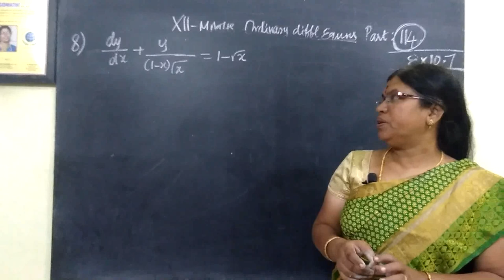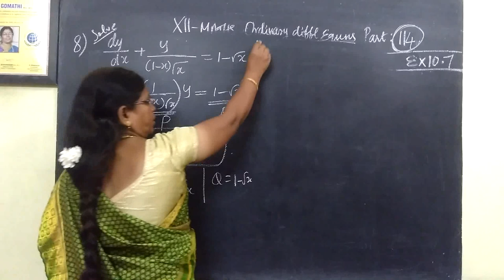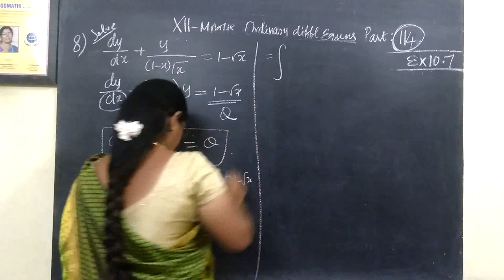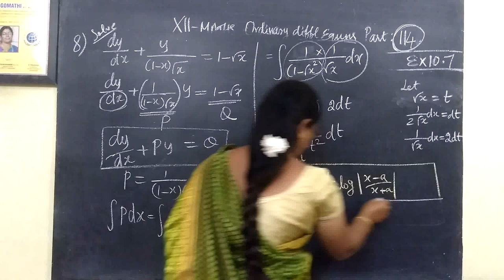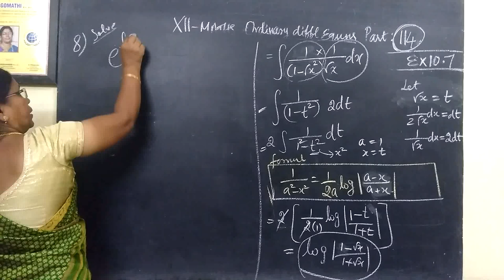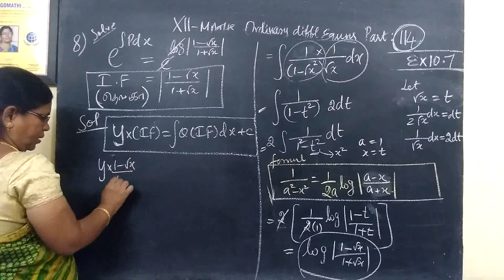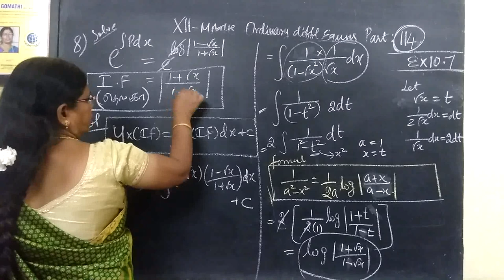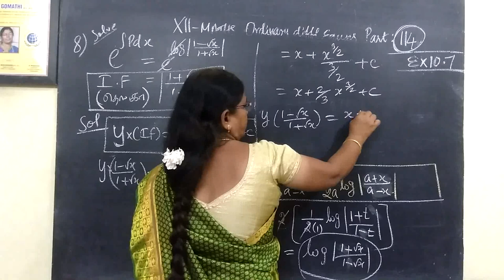12-M [114] Ex-10.7-8 Ordinary diff equns Gomathi maths